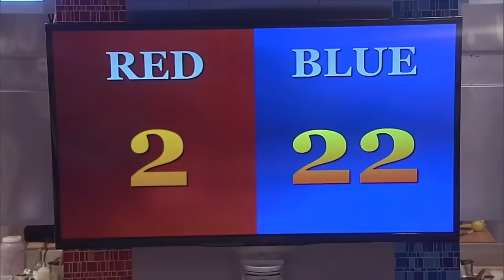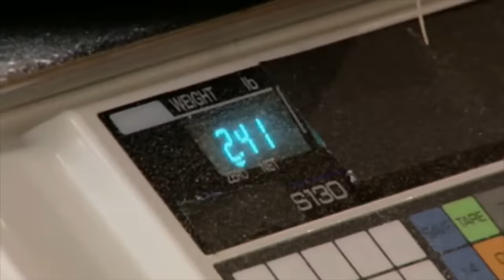The Best of Challenges On Hell's Kitchen Part Two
Part two of the best, or worst, challenges on Hell's Kitchen so far.